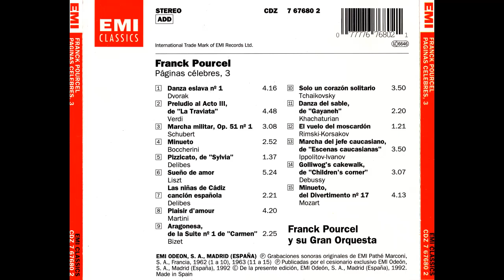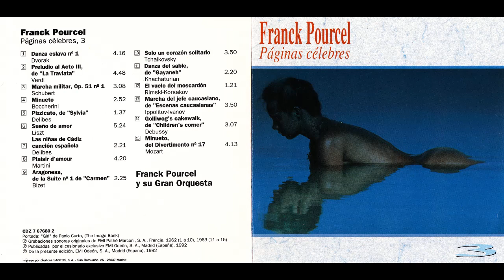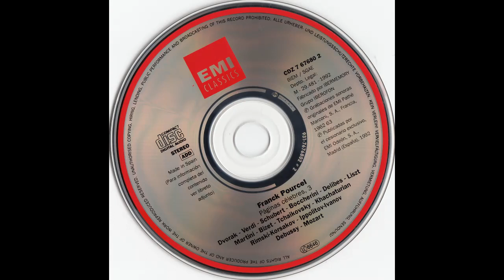Franck Pourcel - Menuet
Menuet

1992 - Pages Celebres 3 [CDZ 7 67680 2]

Various Artists